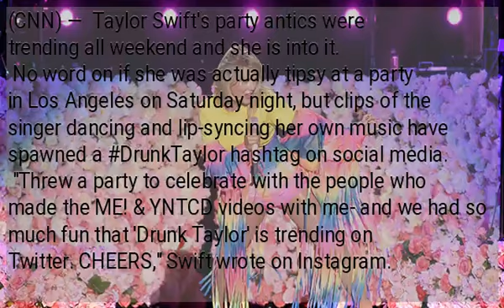Taylor Swift responds to those 'Drunk Taylor' memes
(CNN) —  Taylor Swift's party antics were trending all weekend and she is into it.
No word on if she was actually tipsy at a party in Los Angeles on Saturday night, but clips of the singer dancing and lip-syncing her own music have spawned a DrunkTaylor hashtag on social media.
 "Threw a party to celebrate with the people who made the ME! &amp; YNTCD videos with me- and we had so much fun that 'Drunk Taylor' is trending on Twitter. CHEERS," Swift wrote on Instagram.
 She had gathered with friends to celebrate her 10 VMA nominations. Guests at the party included Laverne Cox, Hayley Kiyoko, the Haim sisters and A'keria Davenport.
Swift's new album, "Lover," is set to be released August 23.